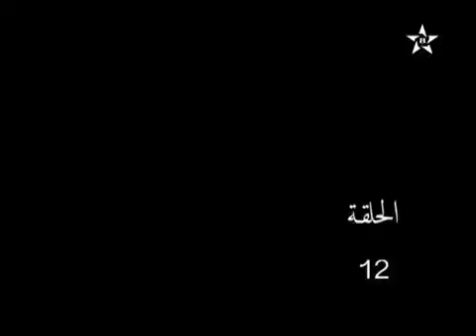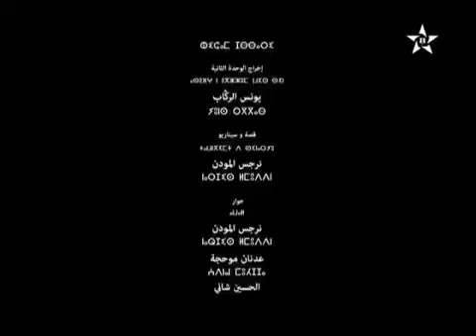Forsat Al Omor Ep 12 مسلسل فرصة العمر من بطولة حنان ال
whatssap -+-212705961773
istagram:
Chaib Ousaid ft. Fatima Samar - Imach7ar Thza3mad
🎶 لتسهيل البحث 🎶
Rif Music#
Izran Narif#
Amazegh Music#
Mariage Rif#
Izran inO#
Rif Lhoucima#
Izran Nador #
Amazigh Music#
Rif iZran inO#
Irifiyan #
اغاني ريفية#
موسيقى ريفية مغربية
موسيقى ريفية
الشاب فارس نور - Cheb Faris Nour 2021#
Faris nour 2020#
Cheb Faris nour 2020#
Amazine 2021#
Amazrine Mohar#
Amazrine Rachida#
Rabah Mariwari 2021#
Rabah Mariwari Live#

Rabah Mariwari #